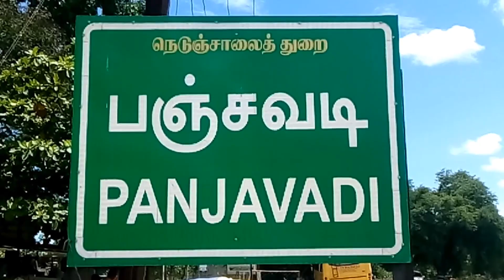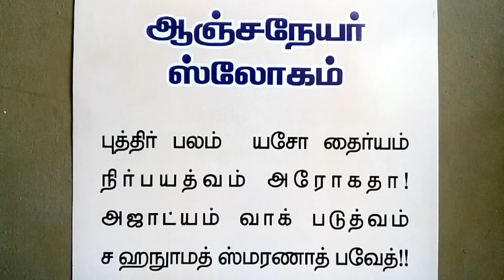36 அடி உயரம் கொண்ட பஞ்சமுக ஆஞ்சநேயர்